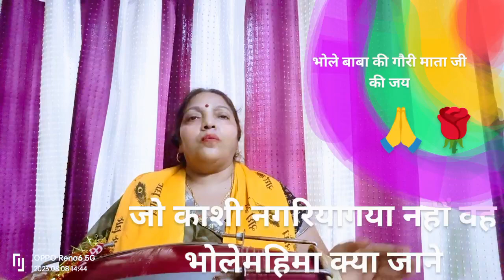जो काशी नगरिया गया नहीं भोले की महिमा क्याbhajan सुनने से मनोकामना पूरी होती है उषा देवी कश्यप 🙏🌹